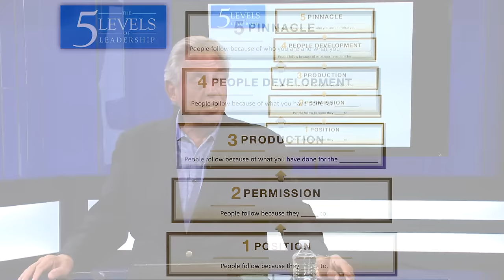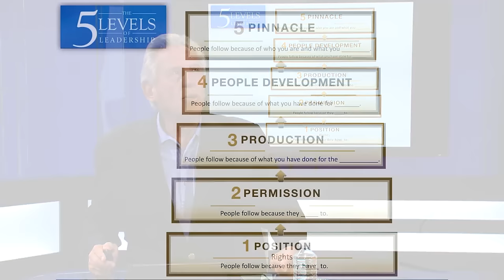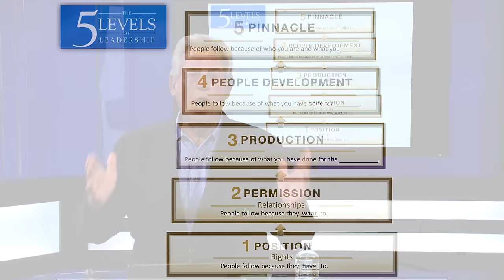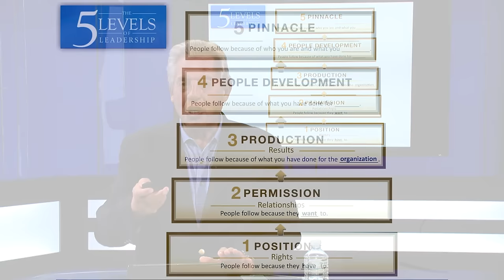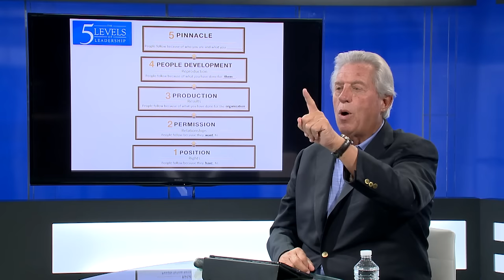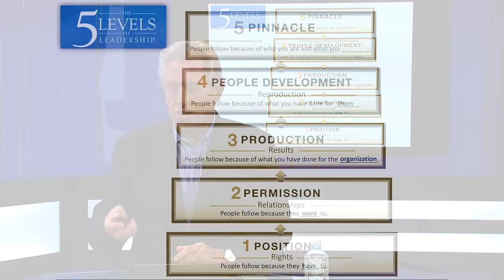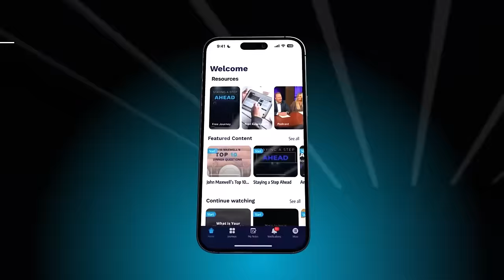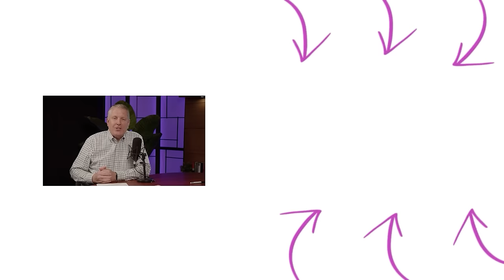If You Want to Lead Really Well, You Need to Learn This! | John Maxwell